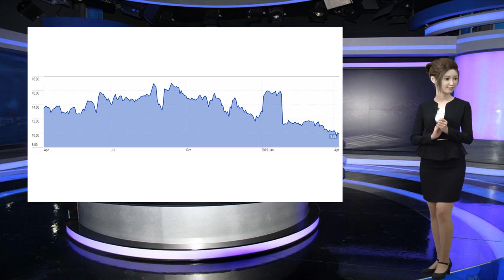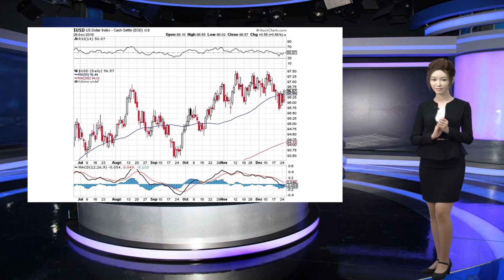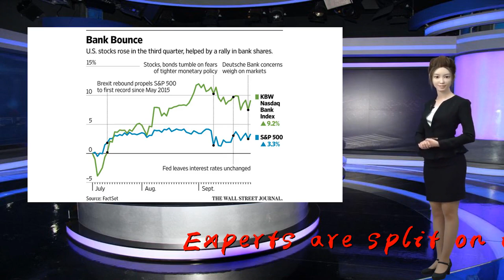Stocks swing on trade worries—Cooperman, other experts on what's next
Thank you so much!Is it all talk?

                              Experts are split on what appeared to be an escalation in U.S.-China tensions over trade this week, culminating in Chinese Vice Premier Liu He's visit to the United States on Thursday ahead of a scheduled uptick in U.S. tariffs on Chinese goods this Friday.

                                            But after U.S. stocks managed to end each trading day above their intraday lows, some market watchers are of the opinion that President Donald Trump's tough talk is just that — talk.

                                     Here's what five experts, including renowned investors Leon Cooperman and Mario Gabelli, said about the conflict:

                                            David Rosenberg, chief economist at Canadian wealth management firm Gluskin Sheff, was one of the more bearish voices:

                                            "China will pay and consumers and businesses in the U.S. will pay. It'll be mutually shared pain. I think that if we go this route and you do the bean count in terms of the U.S. putting on the tariffs [and] China retaliating, you could probably shave about a half a percentage point off U.S. GDP growth. It's probably more like one-and-a-half points in China. And you trace this through what it means for earnings, it's at least a 3% hit on S&P [500] earnings, and then you've got to factor in the multiple. That's always the elephant in the room. And my sense is that, if we end up getting the situation where there's a trade war, in my opinion, it's at least a 10% hit on the stock market, and, well, we're about a third of the way through just in the past couple of days on that score."

                                            Krishna Memani, Oppenheimer Funds' chief investment officer, didn't believe this meant the end of U.S.-China trade talks:

                                            "The fact that we have a tariff today doesn't preclude the likelihood of reaching some sort of a settlement in the not-too-distant future. Come back to the motivations. The motivations to arrive at a settlement are very acute on all fronts, including Trump, despite his brave talk, and including China, despite their brave talk."

                                            Gabelli Funds Chairman Mario Gabelli said it was about time these issues were addressed in a serious way:

                                            "Normally, you have a deficit of about $400 billion in trade with China. You have unfairness. It's time that somebody arm-wrestled the issue. So, we grew up in a period like the 1930s, where Smoot-Hawley created extremely hostile economic conditions. ... So we'd like to get a resolution of this, but we'd like to do it in a better and a fairer way. So, we can live with that. The companies we follow, the higher costs, they've figured out how to pass [them] through."

                                            Leon Cooperman, chairman of Omega Family Office, agreed with Gabelli, but said the alternative could be dire for markets:

                                            "If they put on the tariffs they're talking about, you're adding a couple of tenths of a percent to inflation, you take away maybe half a percent from GDP, and you can probably clip the S&P 500 earnings by 5 bucks. So it's a negative. And 5 bucks times 17 is 100 points on the S&P. You've corrected 100 points already. It's not a positive, there's no question about it, but I think Mario referenced it: it's something that we have to do and hopefully we can resolve it in a favorable way."

                                            Destination Wealth Management founder and CEO Michael Yoshikami ran with the bulls:

                                            "The market bouncing back, it's not unreasonable. I think the market actually going down is more unreasonable, and I think this is an opportunity for investors when market participants overreact based on a view that a deal's not going to get done. Because...